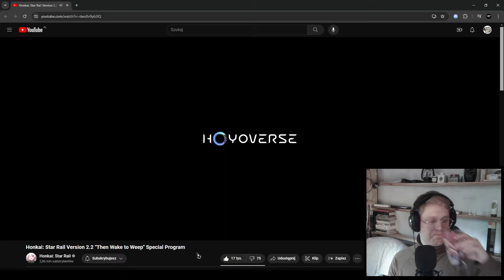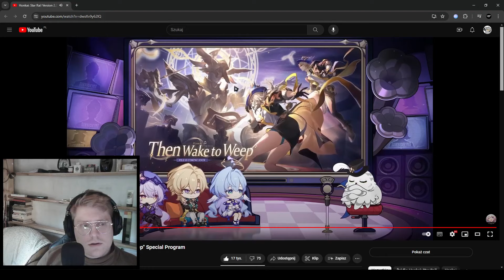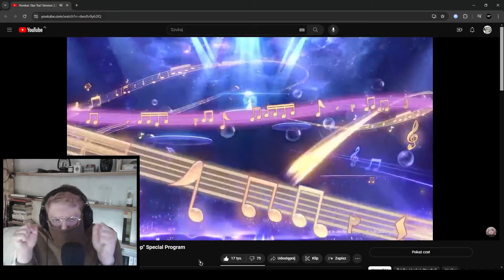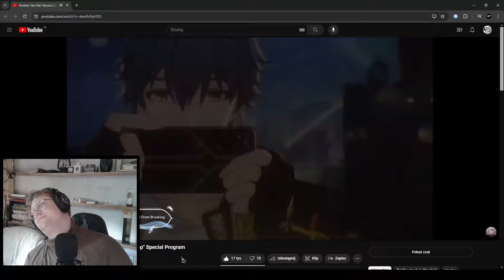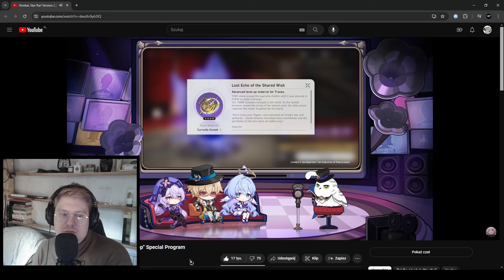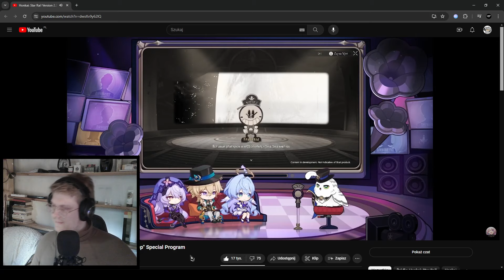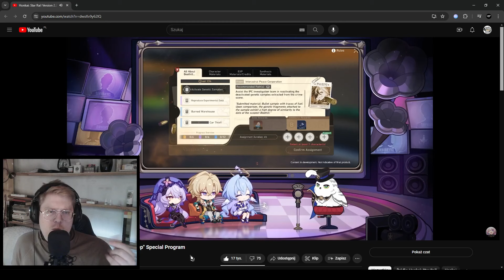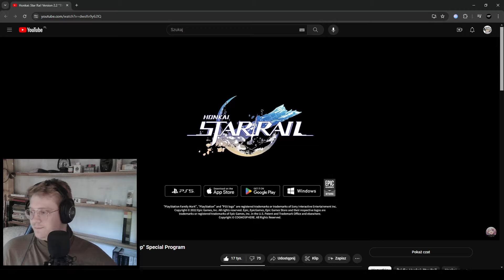2.2 Is Good, But Not Good Enough!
Sadly, a skipper patch this time